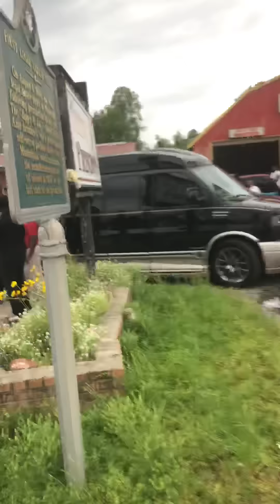Famous Amos Jumps Off A Building into the street IPod Hypes Him Up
Famous Amos & IPod comes off the building onto the street FullHouseEnt